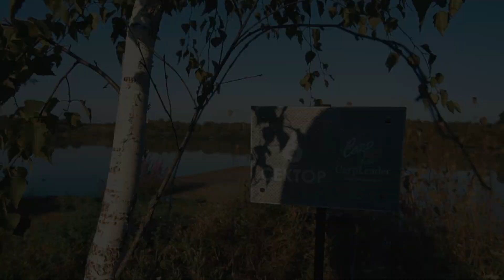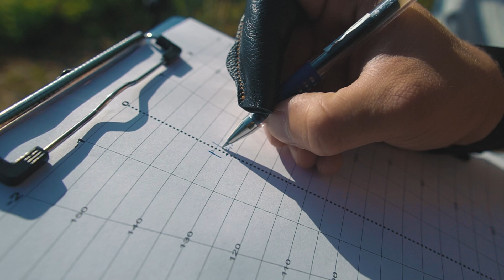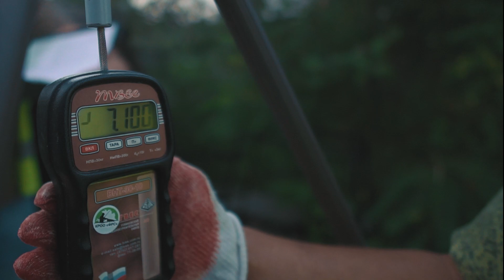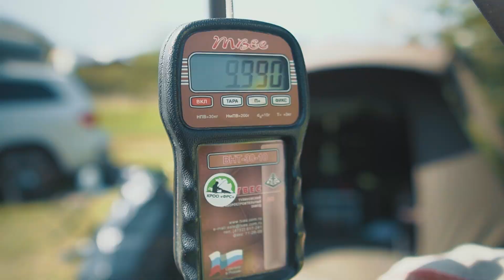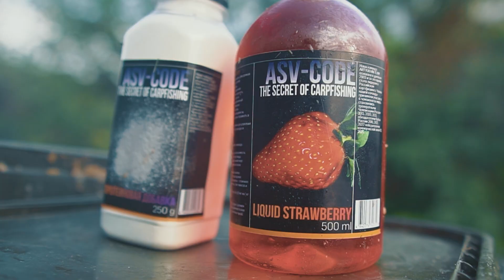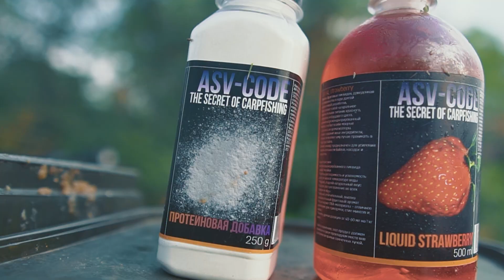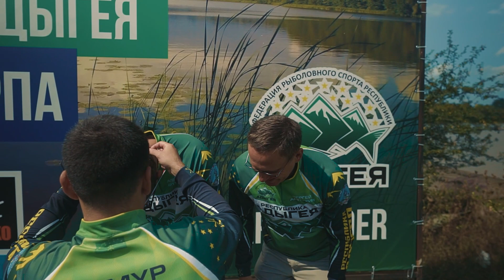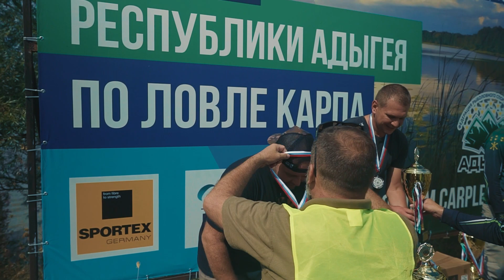Ловля трофейного карпа. Кубок Республики Адыгеи.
Доброго вечера, дорогие друзья 😎! Завершился крайне интересный турнир – Кубок Адыгеи 2022. Турнир проходил на водоеме «Карплидер». Ловля носила трофейный характер: крупная рыба и нечастые поклёвки😉.
Водоем очень рельефный 🎣 . Так, в нашем секторе глубина составляла около 1 м, но на дистанции от 130 м была обнаружена яма с глубиной до 2 м 👍
Стоит сказать, что в этом году сентябрь на Кубани выдался крайне жарким, и температура доходила до отметки в 35+ градусов 🔥. В связи с погодными условиями мелководные участки, на наш взгляд, должны были проигрывать более глубоким.
Кормовая программа состояла из привычных для нас бойлов лайвсистем, классического тигрового ореха, клубничного ликвида и порошковых добавок
По традиции мы решили достаточно массово закормить несколько дистанций:
-140 м (глубоководная часть);
-60 м и 100м (мелководье).
Первая поклевка порадовала нас ночью с дистанции 140 м 🤔Методично раскармливая среднюю дистанцию в крайние сутки, мы получили несколько поклевок. Также одна рыба была поймана с ближней дистанции.
На протяжение всего турнира мы ловили рядом с кормовым пятном. Ловля с подходов, которая зачастую приносит неплохой результат, на данном турнире явно проигрывала✍.
Отмечу, что дальняя дистанция оказалась значительно эффективнее💪.
Вера в чудо-насадку не является характерной чертой нашей команды, но на данном турнире тигровый орех с поп-апом работал значительно лучше классического донного бойла✍.
Турнир завершился для нас успешно, мы заняли 3 место 🥉

✔️ VK - наши ликвиды и порошковые добавки

- подготовка спортивных команд по карпфишингу, вопросы тренерства и наставничества

На данной странице Вы можете познакомиться с отчетами по спортивным соревнования, в которых мы принимали участие